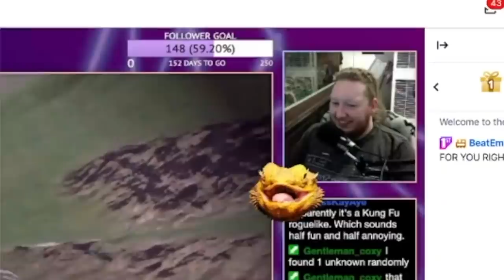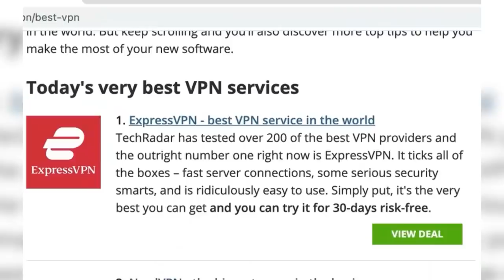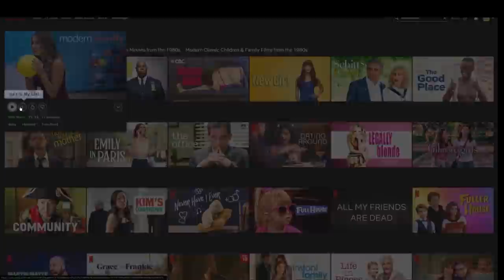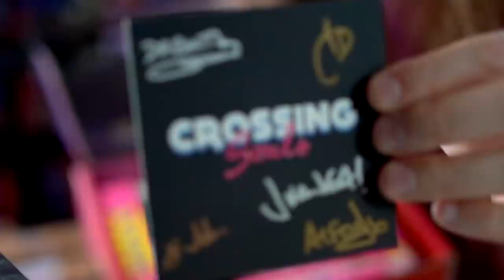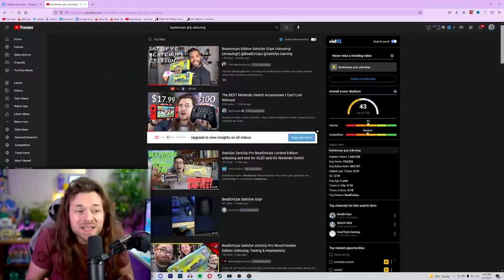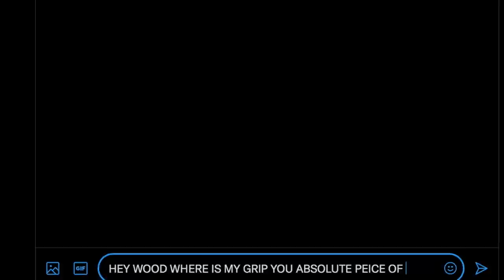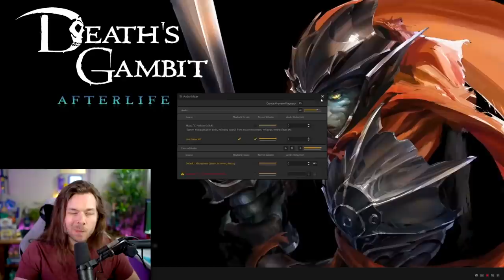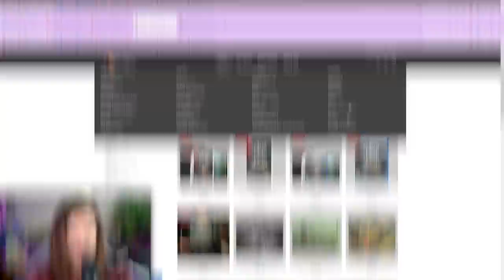I probably need to talk about the DRAMA... (and other stuff)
Nintendo Switch News, a trip to GameStop, gift from Special Reserve Games and some Satisfye Grip DRAMA // Go and find out how you can get 3 months of ExpressVPN free! // I'M STILL ADDICTED TO POKEMON...